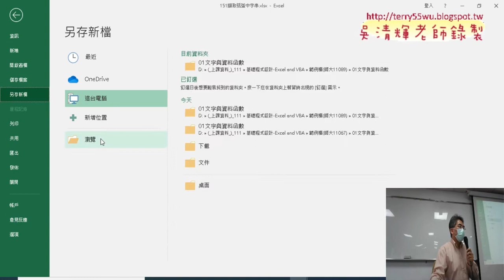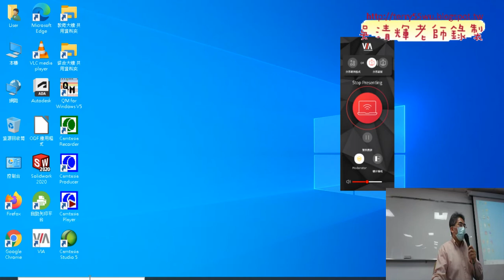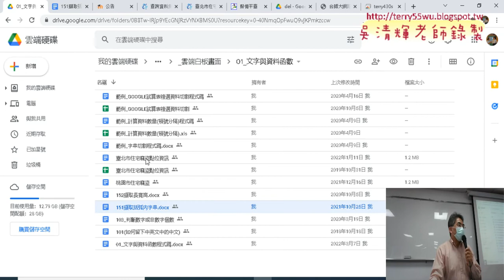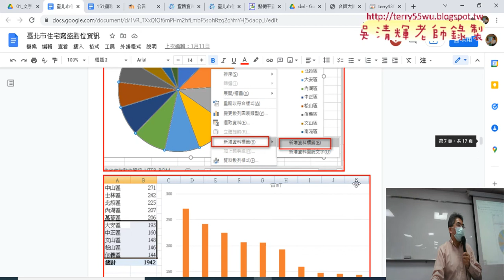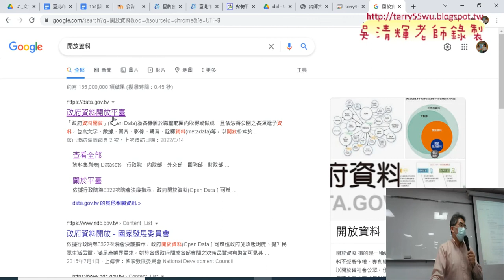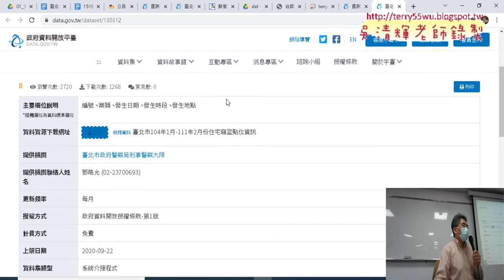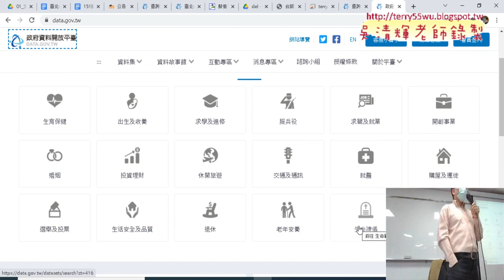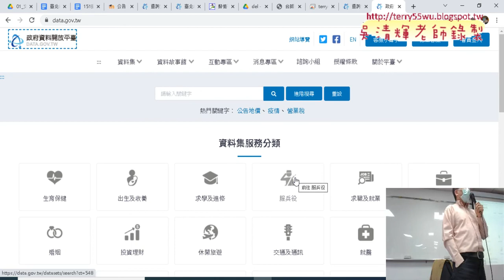05 存檔為取用巨集與開放資料